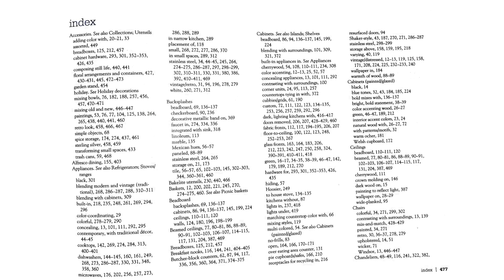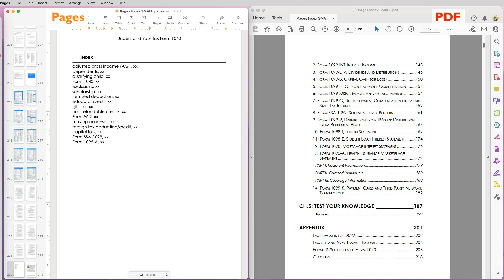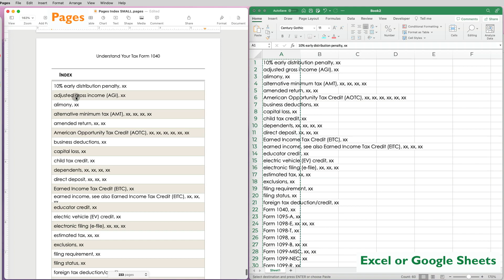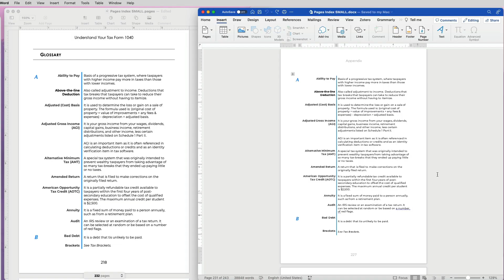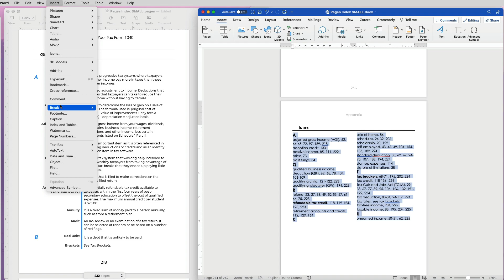How to Create Book Index in Pages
Learn how to easily add an index to your long document in Apple Pages with this step-by-step video guide. You'll use Excel or Google Sheets to sort and remove duplicates for a clean index. Instead of a table, you'll paste it as text and format it with two columns to eliminate extra white space. Plus, discover how to add cross-references to avoid duplicates and update page numbers. Save time and create a polished document with these tips!